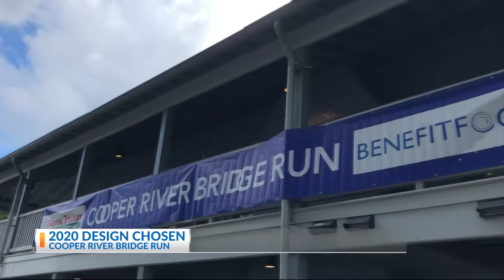AUGUST 29TH MIDDAY ANCHOR